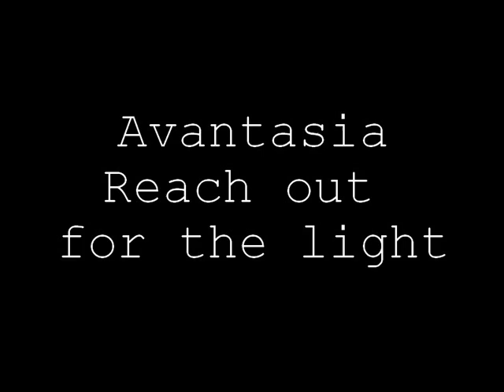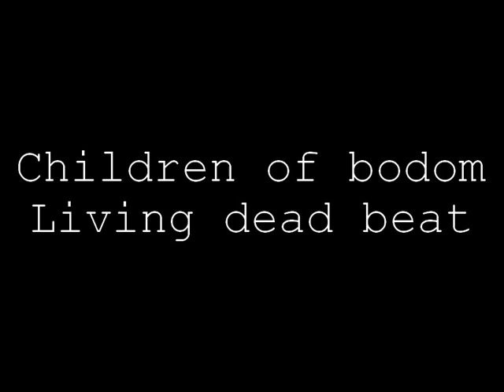Jirafa Videos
Grandes sonidos de solo 6 cuerdas